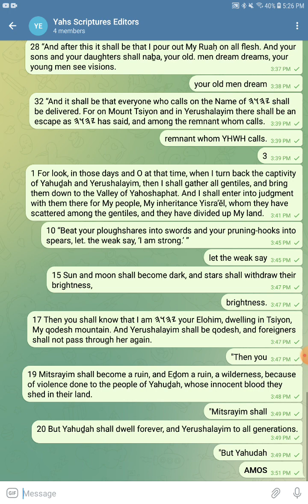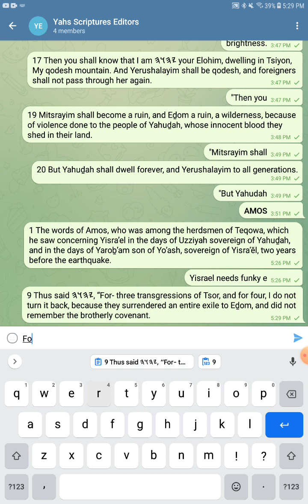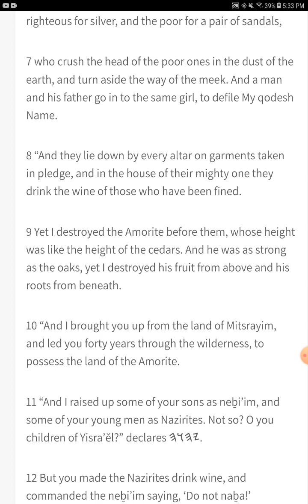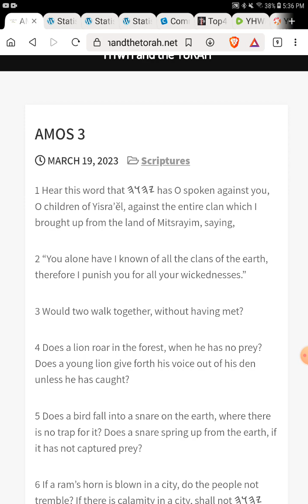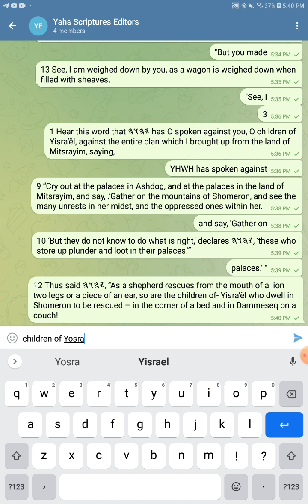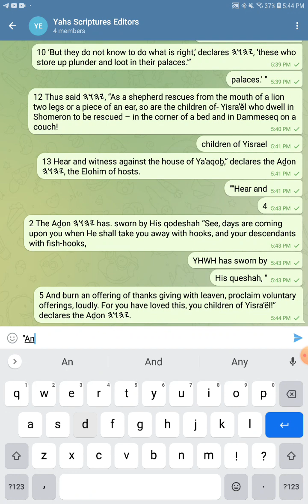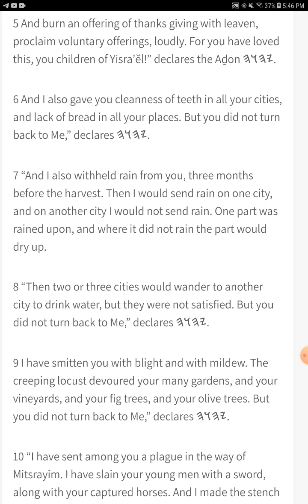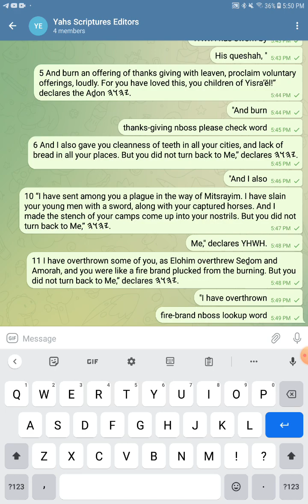Proof Reading Amos 1 - 4 - The Open Source Bible Project - Join the Project and Read With Us!